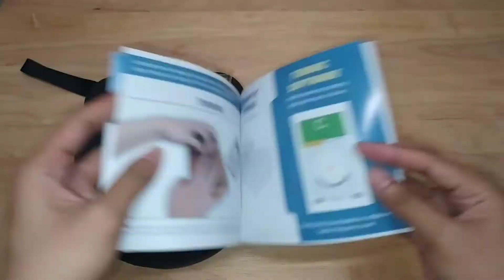ammoon Cute Fox-shaped Acrylic Kalimba | Unboxing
Unboxing of ammoon Cute Fox-shaped Acrylic Kalimba.